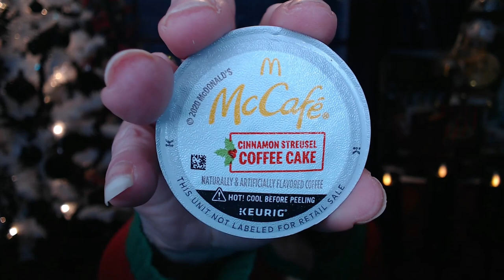Vlogmas Day 13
Welcome to my Mini-Vlogmas!! I will do my best to keep these short, as much as I appreciate your watching, I know that your time is valuable

VineOh!!!  The free box - just pay for shipping ONLY GOOD FOR 1 WEEK!!!  If this link doesn't work, and you are interested, send me your e-mail and I will forward what they sent to me!!

I love Ugly Christmas Sweaters and Dresses, and sharing Vlogmas with all of you!!

XOXOXO
Nancy